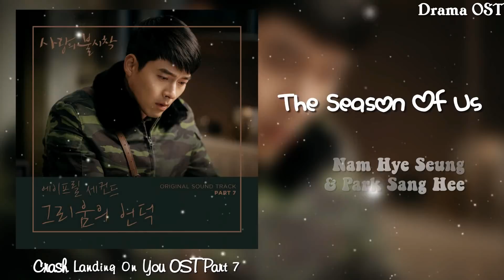[ALBUM] Crash Landing On You OST (Part 1 - 7) + The Season Of Us | 사랑의 불시착 OST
TRACKLIST:
01. But It's Destiny - 10cm
02. Flower - Yoon Mirae
03. Sunset - Davichi
04. Here I Am Again - Yerin Baek
05. Someday - Kim Jae Hwan

07.  The Hill Of Yearning - April 2nd
08. The Season Of Us - Nam Hye Seung, Park Sang Hee